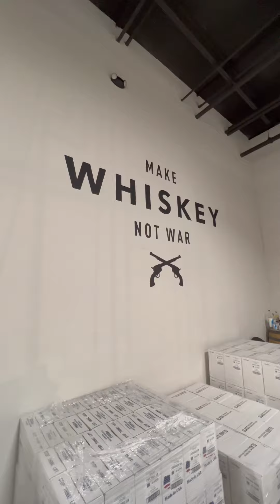FF Feature Friday-High Bank Distillery Columbus Ohio - 12/8/21